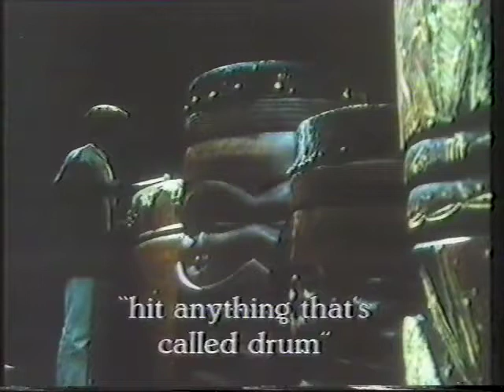LOUIS MOHOLO Afican Drum ensemble part 1/5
Louis Moholo African Drum Ensemble at the Camden Jazz Festival 28 October 1981 -  Roundhouse, London

Louis Tebugo Moholo
Nii Moi (Speedy) Aquaye
Julian Sebothane Bahula
Nana Tsiboe
Jimmy Scott
Mamadi Kamara
Thebe Lipere
Gasper Lawal